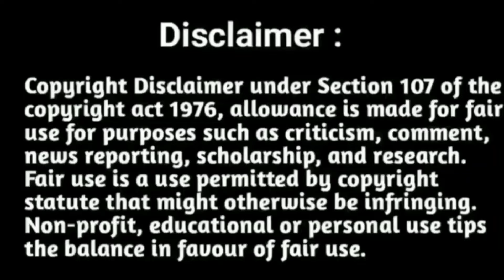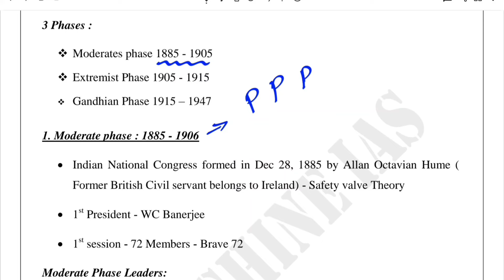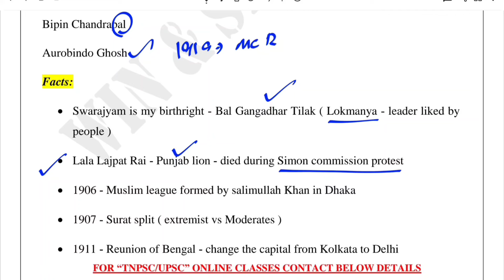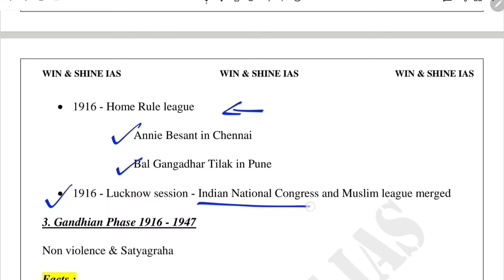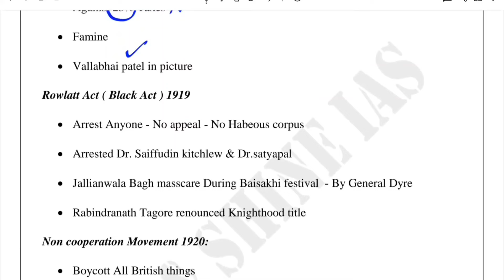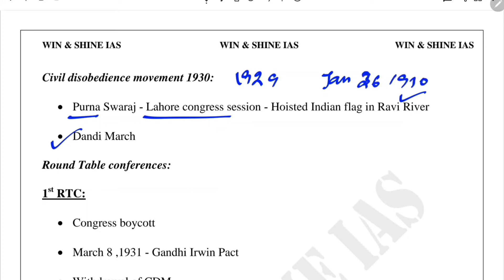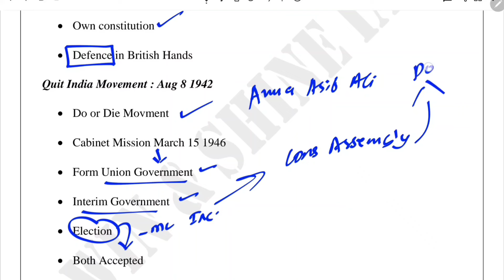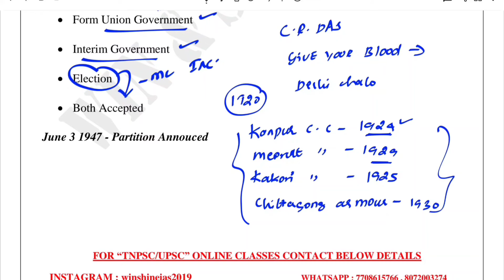Indian History Full Speed Revision Part 2 - Nan Mudhalvan & AICSCC History Notes Tamil & English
Indian History Full Revision in Tamil and English • Upsc 2025 free coaching in Tamil and English • Indian Modern History Full Revision facts pdf • Tnpsc Indian History full revision in Tamil and English • upsc tnpsc Polity • INDIAN History important facts

New Batch upsc Batch 2025

"winshineias2019"

"winshineias2019"